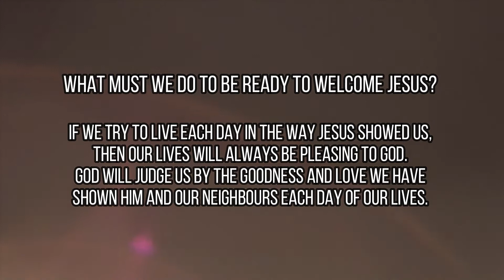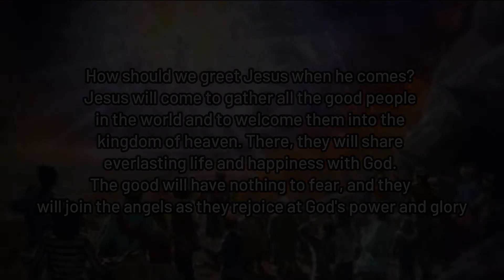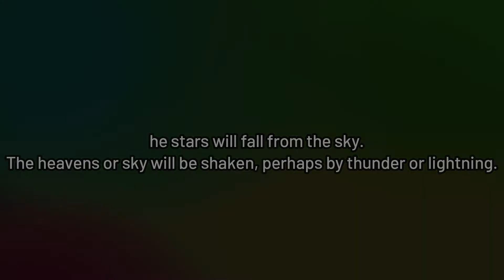33rd Sunday | Children's Liturgy | stchristophersmi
St. Christopher's Catholic Church serves the Catholic community of Clarkson, Mississauga and is part of the Archdiocese of Toronto.